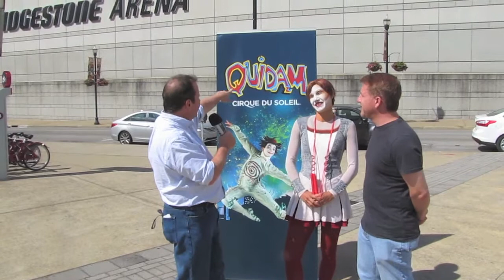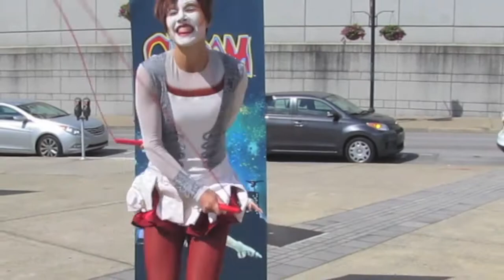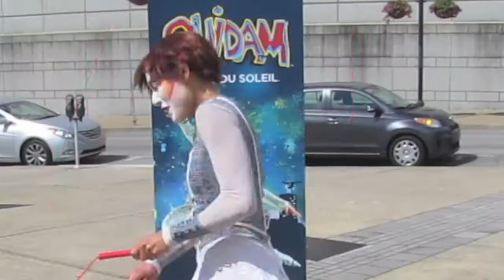Cirque Du Soleil Performer Teaches Woody & Jim Her Tricks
Woody & Jim perform amazing feats of skill and artistry (and by that we mean Jim learns to jump rope) with a member of Cirque De Soleil: Quidam -- coming to the Bridgestone Arena June 26-30th, 2013.